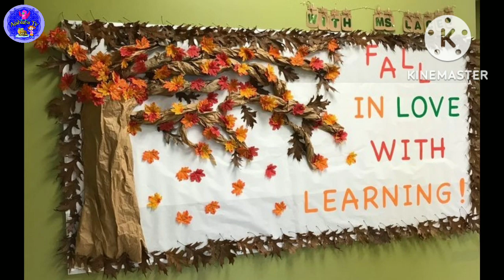Preschool decoration ideas/ wall decoration ideas in Classroom/ wall decoration paper craft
Preschool wall decoration ideas.